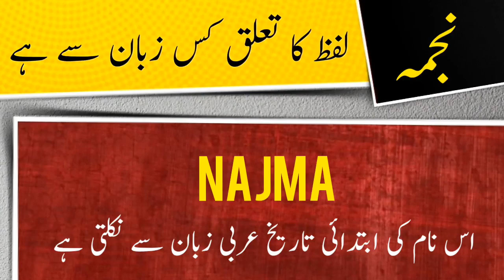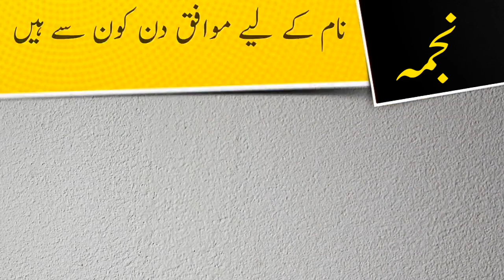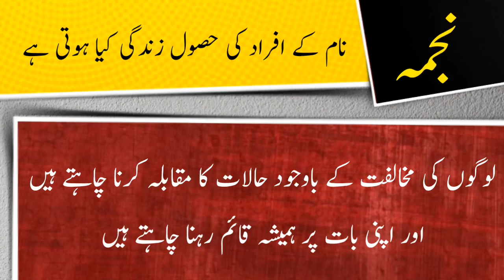Najma name meaning in urdu and lucky number | Islamic Girl Name | Ali Bhai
نجمہ نام کے معنی ، لکی نمبر اور اس کی تفصیل کیا ہے

Asalamualaikum

In this video you will find all kind of details about a urdu name ( Najma ) in urdu language so must watch this video if you have questions  in your mind about Najma word or name Najma ( Najma is girls name ) like meaning of Najma or Najma name meaning , Najma name ka matlab kya, Najma name ka meaning kiya hain, Najma ka lucky number kiya hai, baby name Najma meaning ke mane kya hain, Najma kis zuban ya languag ka lafaz hai. kiya Najma muslim name hai ya none muslim name ha, kiya Najma male or boy name hai ya girl or larki ka naam hai, Najma urdu main kaise likhte hain , meaning in hindi, or if you have any other questions so you can ask in comments section

thanks